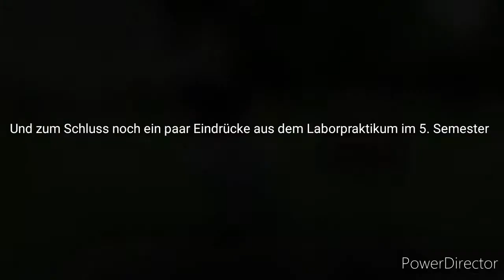S1: Geochemie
In diesem Video stellen euch Aaron und Niklas das Schwerpunktfach S1 Geochemie vor. Dabei gehen sie auf die praktischen und theoretischen Inhalte des Faches näher ein. Im Verlauf der 3 Semester des Schwerpunktfaches werden sowochl die Isotopengeochemie und allgemeine Stoffkreisläufe und Prozesse behandelt als auch die organische und aquatische Geochemie.